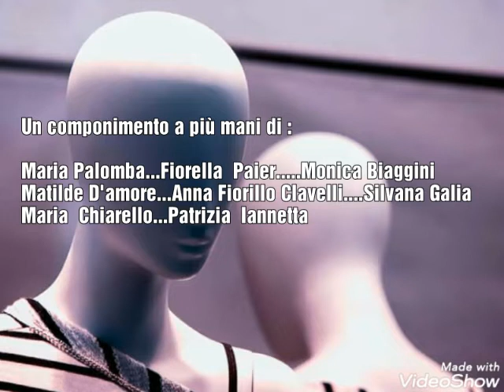TI VORREI CONFESSARE .....scritto a più mani......a più cuori